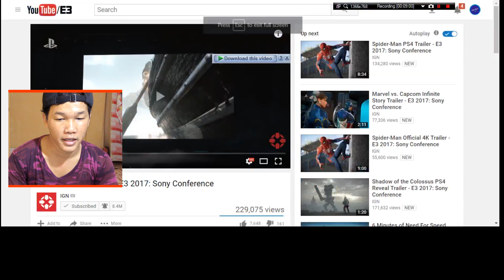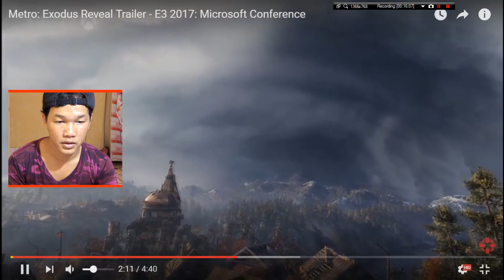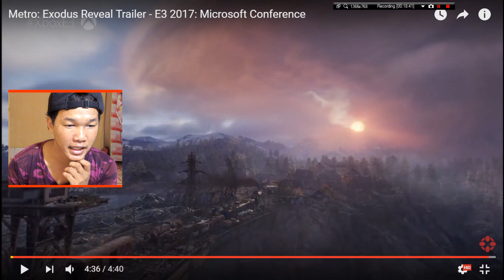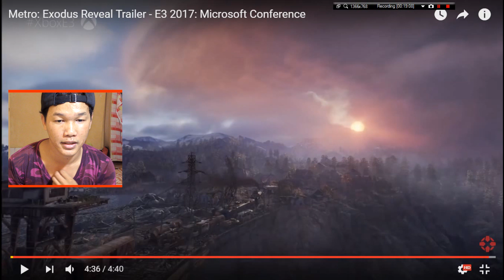ហ្គេមចេញក្នុងការតាំងពិពណ័E3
អរគុណសម្រាប់ការគាំទ្ររបស់អ្នកទាំងអស់គ្នា
លោកអ្នកអាចធ្វើការបរិច្ចាកថវិកាបន្តិចបន្តួចមកកាន់ខ្ញុំបាទតាមរយះ
🔘PayGo: 34049 (អរគុណទុកជាមុន)